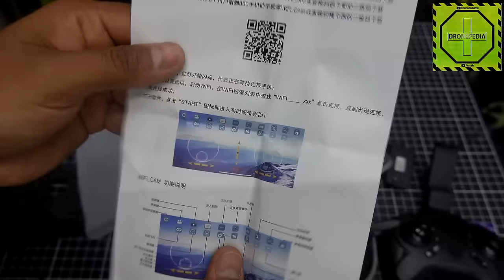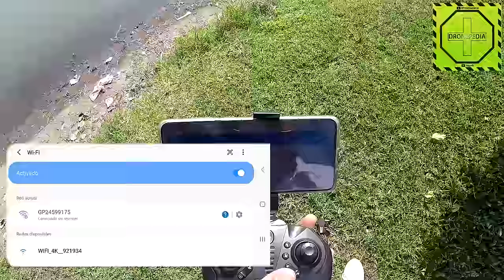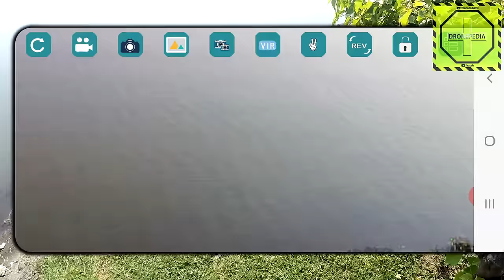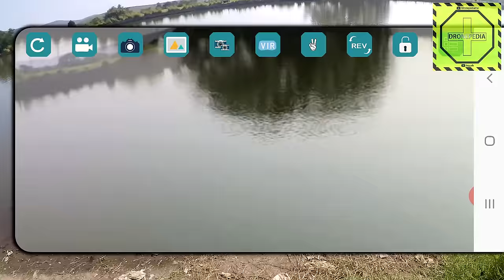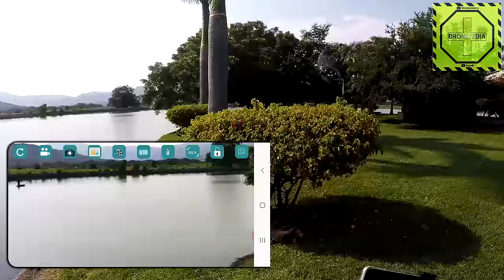EL MICRO DRONE CON CAMARA 4K ¿DE VERDAD LO ES? LS-MIN Mini WiFi FPV 4K/1080P | DRONEPEDIA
Hoy pruebo el LS-MINI un drone que supuestamente tiene cámara 4k, ya lo veremos...